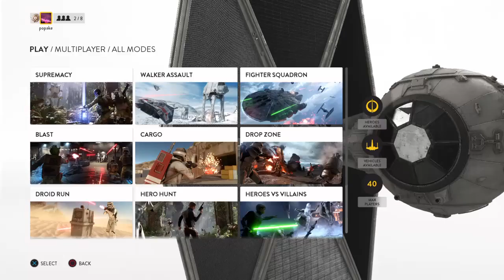Star wars battlefront with Sir Mazkinn